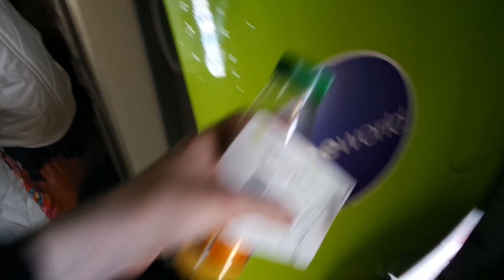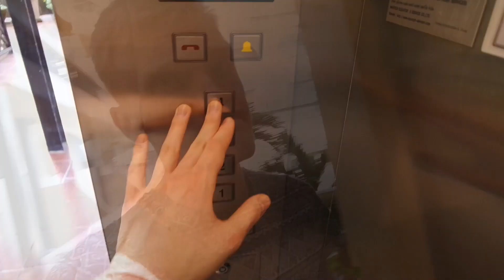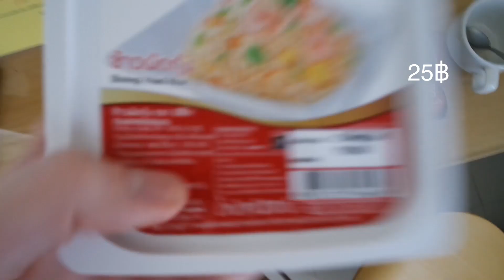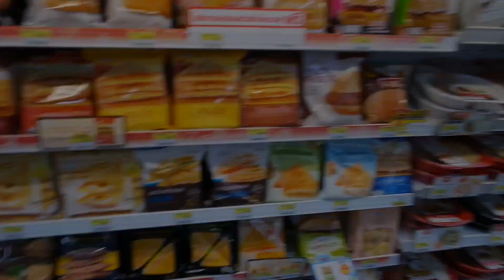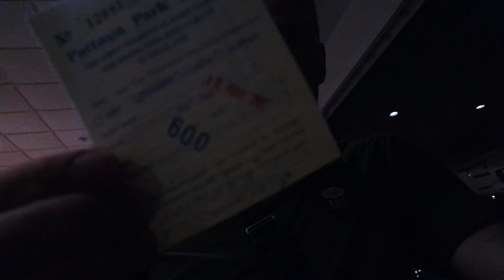► ТАЙЛАНД | ПОЛЕТ - ПРИЛЕТ, ПЕРВЫЕ ДНИ, ЭКСКУРСИИ, ШОПИНГ, ОБЗОР ОТЕЛЯ В ПАТТАЙЕ IEVLOG 1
Привет! Меня зовут Игорь Егоров и вы это мое видео, о путешествии в Тайланд за 5 дней. Что нужно знать по прилету?  Как посетить все самые интересные места? Что возможно успеть и как насладиться отдыхом за такой короткий срок? - Все ответы в этом видео!

Пожалуйста оставляйте комментарии, мне очень хочется узнать ваше мнение. Обязательно на все отвечу!)